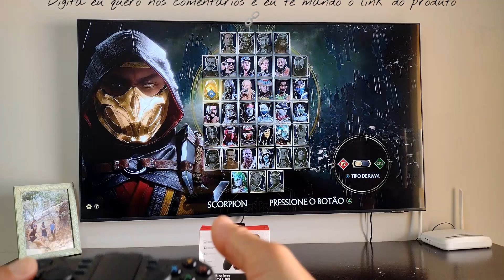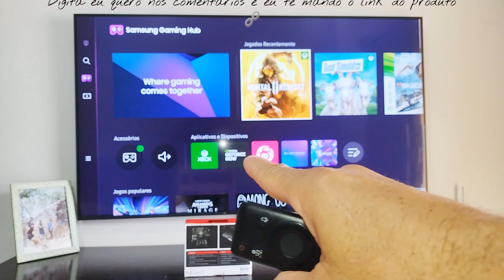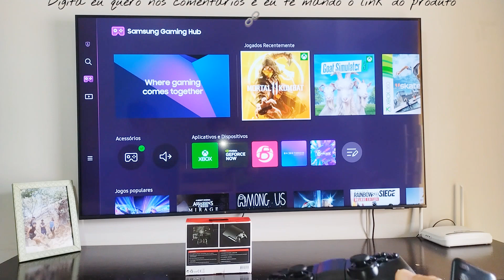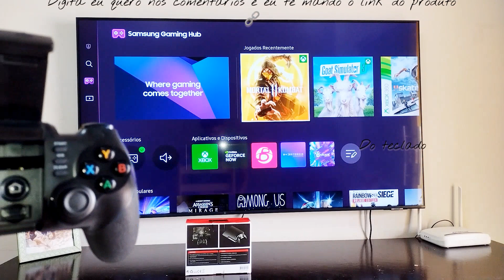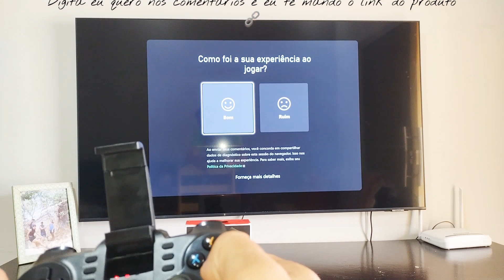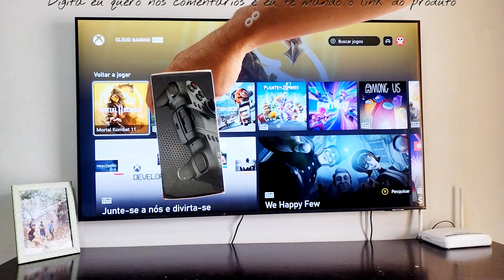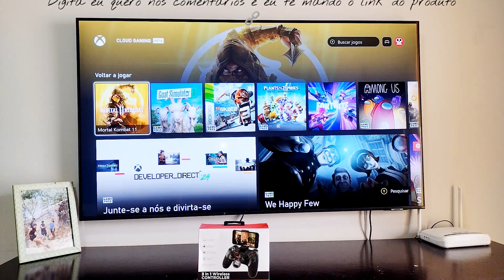console pra tv Samsung!! o mais barato 😍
descrição de todas as falas do vídeo

"Faça tudo no Mortal Kombat com o personagem Derek. Use os comandos no joystick do Xbox para jogar e aplicar surras na TV. Considere uma assinatura básica de joystick por menos de 100 reais. Confira memes enquanto espera a adaptação wireless mágica para o celular ou notebook. Inicie ligando o Android, pareando via Bluetooth - aperte aqui para fácil acesso ao jogo. Pague a inicialização no Android ou iOS para emparelhar com o celular usando o Game Pass. Minimize o tempo na fila de espera e explore as funções antigas do controle. Experimente o Free Fire com o aplicativo e aguarde a continuação.